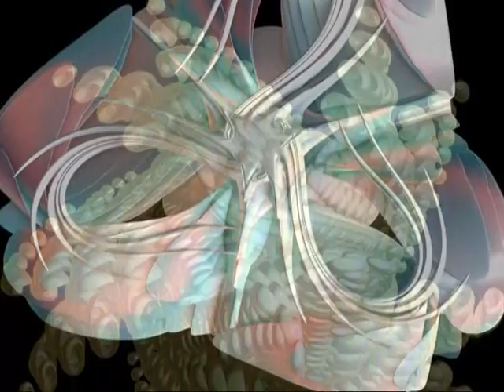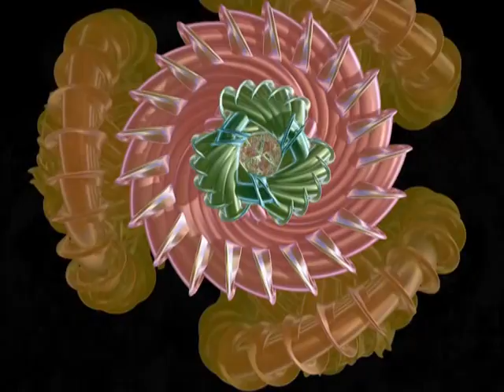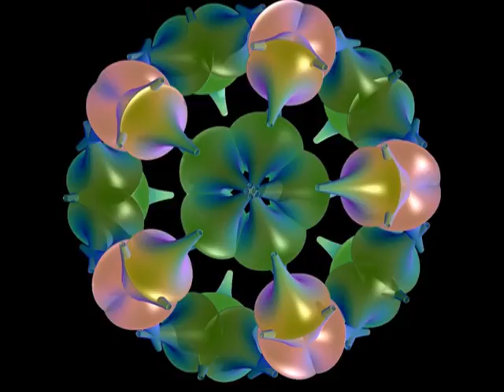57 INCENDIA hudba z CD R Jíši Hlasy vesmíru